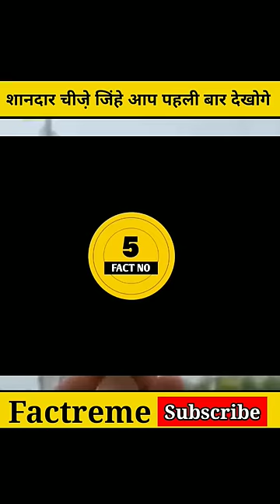शानदार चीजे़ जिंहे आप पहली बार देखोगे